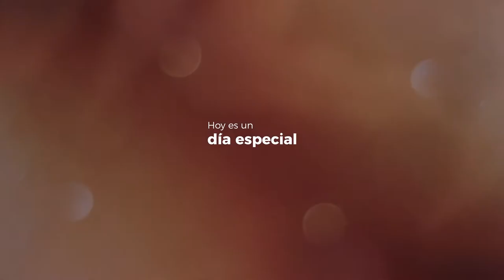Feliz Cumpleaños - Para un ser querido | Maiky Studio